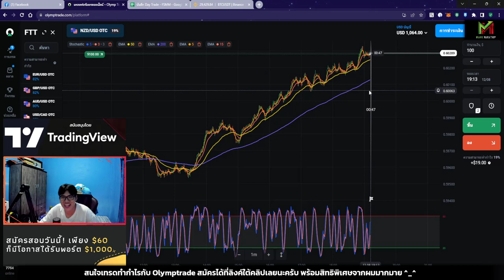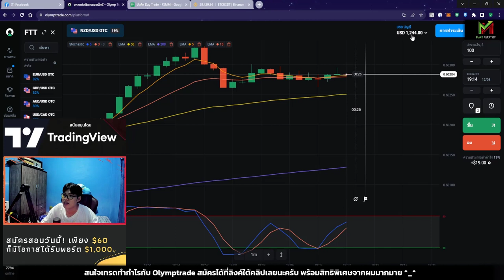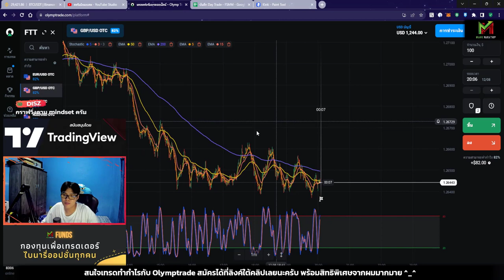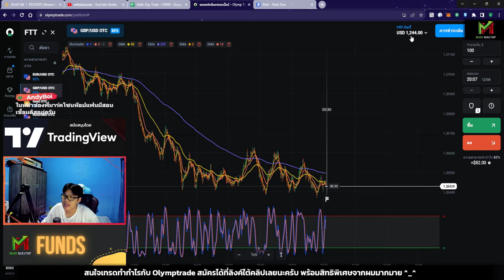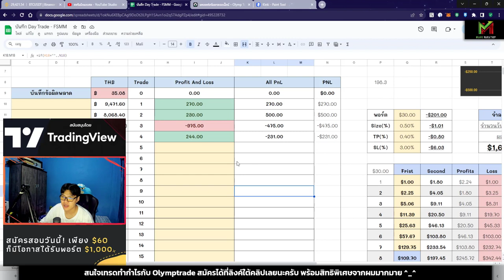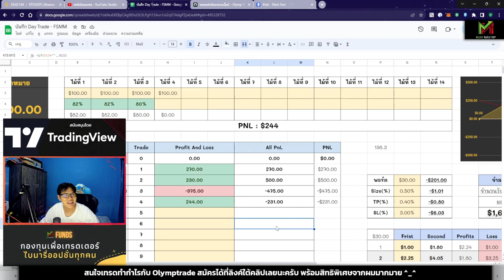เทรดหาเงินออนไลน์ +$244 ใน 1 ชั่วโมง!! ด้วยเทคนิค STO533 - VLOG TRADE EP.95